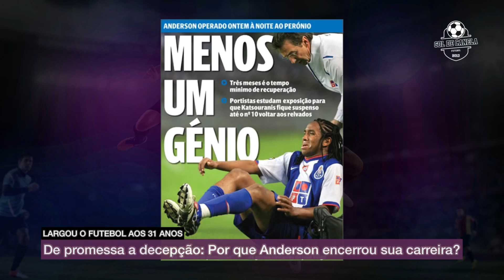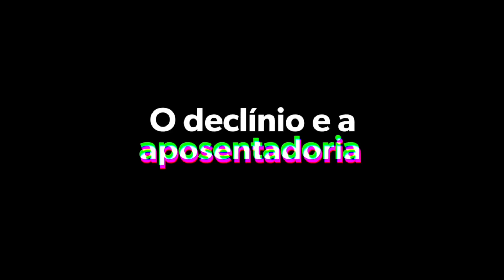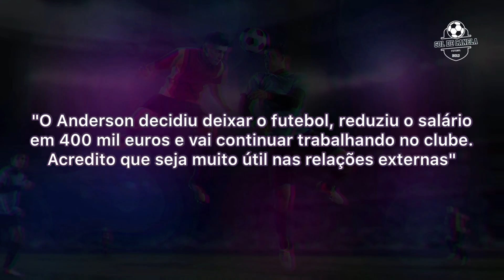O frustrante fim de carreira de Anderson | GOL DE CANELA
Sem qualquer anuncio ou pompa, o meia brasileiro Anderson decidiu no final do último mês de setembro por um ponto final em sua carreira do futebol, com apenas 31 anos, noticia essa que pegou muita gente de surpresa.

Mas, o que será que aconteceu com ele? O que o levou, mesmo ainda com uma idade relativamente baixa, a tomar uma decisão tão drástica?